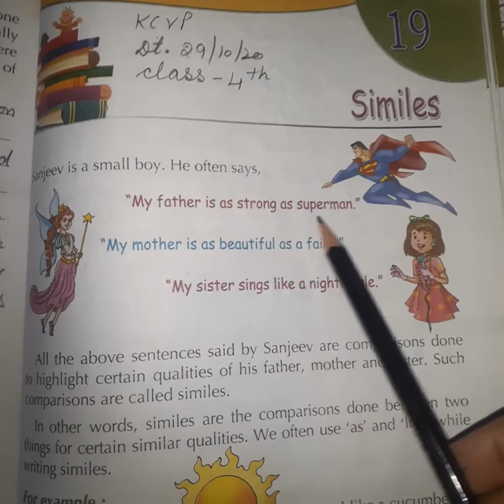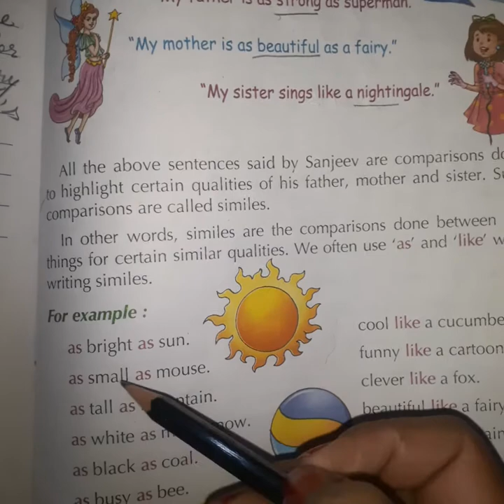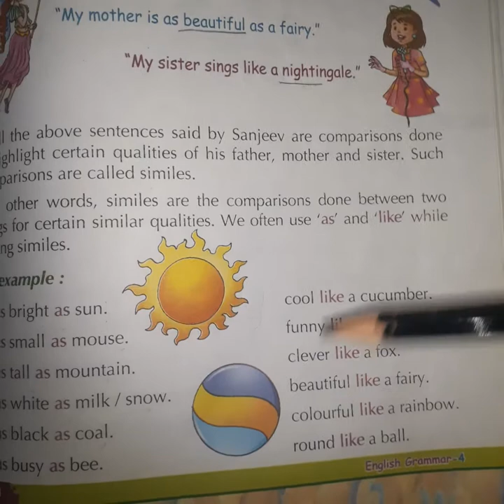4th ch. 19 similies